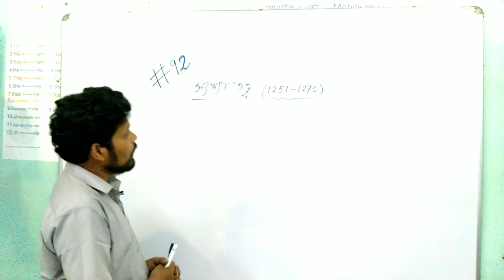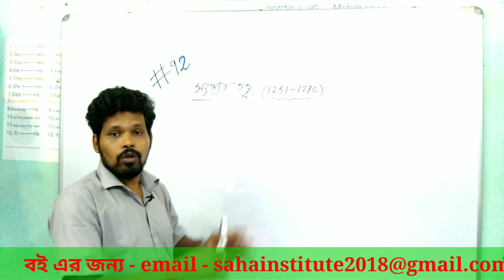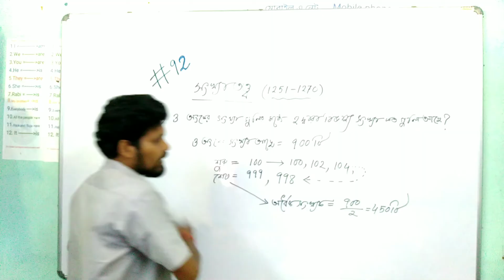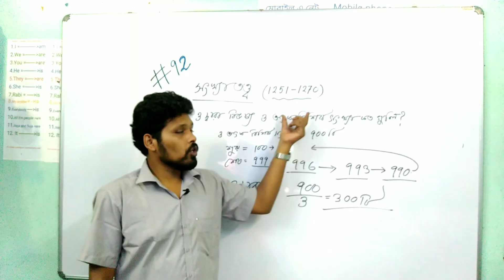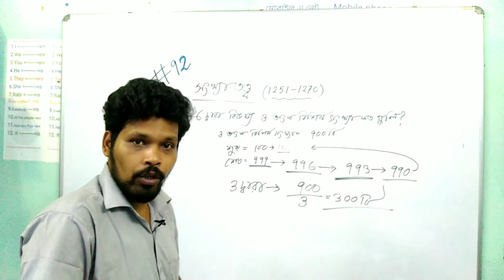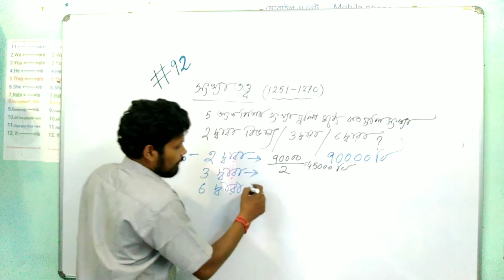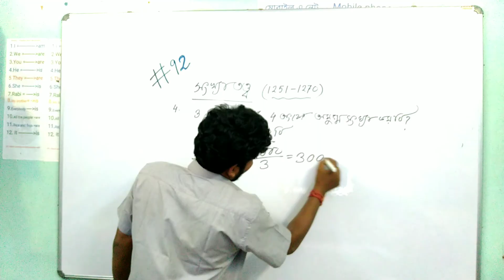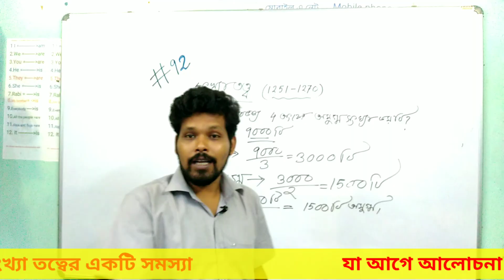Jnvst math #92 , Number System extra maths for Navodaya vidyalaya , সংখ্যা তত্ব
সংখ্যা  তত্বের কিছু প্রশ্ন নিয়ে আলোচনা করা হল ।